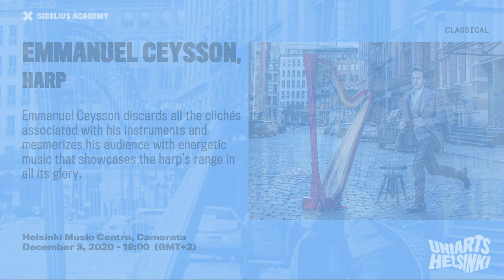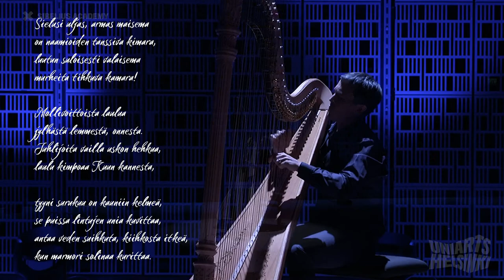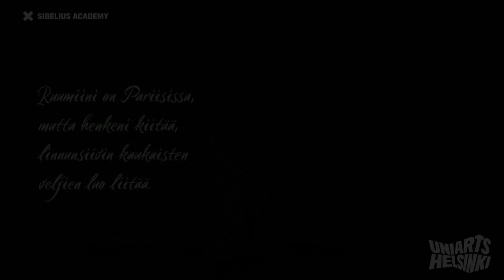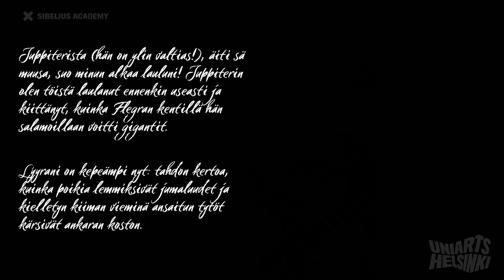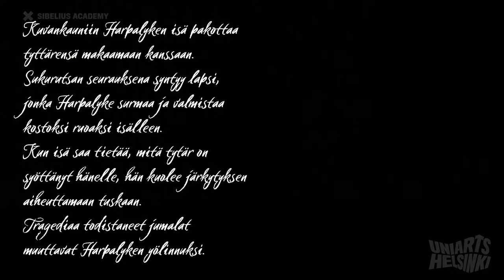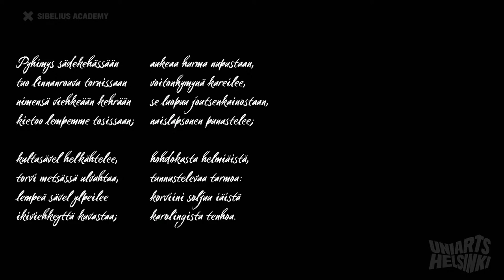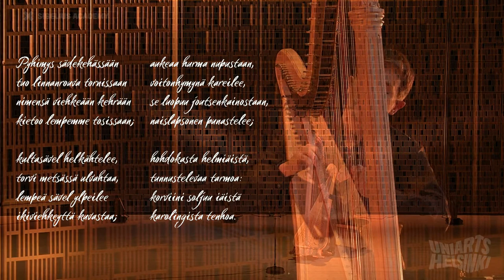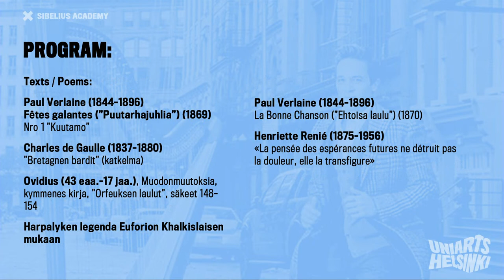Emmanuel Ceysson, harp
World-renowned harp player Emmanuel Ceysson is playing his first concert at Music Centre. Ceysson discards all the clichés associated with his instruments and mesmerizes his audience with energetic music that showcases the harp’s range in all its glory.

Ceysson is the principal harpist in the New York Metropolitan Opera Orchestra. Before his attachment in New York, he was the principal harpist in Opéra National de Paris. He has worked as a teacher in several internationally recognised educational institutions, such as the Royal Academy of Music in London and the Mannes School of Music in New York. Ceysson has also won numerous international competitions.

Emmanuel Ceysson’s teaching visit and concert are part of the international visitor programme launched at the Sibelius Academy of the University of the Arts Helsinki at the beginning of 2019. The programme complements the education provided at Sibelius Academy by inviting leading artists from different parts of the world to participate in the programme. The visiting artists work with Sibelius Academy students and teachers in a periodical manner, mainly in periods of one or two years. The establishment of the programme has been supported by the Jane and Aatos Erkko Foundation and Jenny and Antti Wihuri Fund.

Helsinki Music Centre - Camerata,  December 3, 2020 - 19:00  (GMT+2)

Complete the concert experience with a programme

The programme is available in audio and written both in Finnish and French. The Finnish version is read by Antti Holma and the French version by Emmanuel Ceysson.

PROGRAM:

Suite bergamasque (1905)
     1. Prélude
     2. Menuet
     3. Clair de Lune
     4. Passepied

Jean Cras (1879–1932)
2 Impromptus (1925)

Albert Roussel (1869–1937)
Impromptu pour la harpe, op.21 (1919)

Marius Constant (1925–2004)
Harpalycé (1980)

Une chatelaine en sa tour, op. 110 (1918)

Henriette Renié (1875–1956)
Pièce symphonique en trois épisodes (1907)
     1.   Marche funèbre
     2.   Appassionato
     3.   «La pensée des espérances futures ne détruit pas la douleur, elle la transfigure»

Texts / Poems:

Paul Verlaine (1844–1896)
Fêtes galantes (”Puutarhajuhlia”) (1869)
Nro 1 ”Kuutamo”  *

Charles de Gaulle (1837–1880)
”Bretagnen bardit” (katkelma)  *

Ovidius (43 eaa.–17 jaa.), Muodonmuutoksia, kymmenes kirja, ”Orfeuksen laulut”, säkeet 148–154  **

Harpalyken legenda Euforion Khalkislaisen mukaan  *

Paul Verlaine (1844–1896)
La Bonne Chanson (”Ehtoisa laulu”) (1870)  *

Henriette Renié (1875–1956)
«La pensée des espérances futures ne détruit pas la douleur, elle la transfigure»  *

*    kääntänyt  Einari Aaltonen
**  kääntänyt  Alpo Rönty

Reading / lausunta: Antti Holma

Video, Multicamera live broadcast:   Keijo Lahtinen
Sound:   Olli Ovaskainen
Lights:  Sirje Ruohtula

Producer: Pauli Raitakari

Video Titles / Graphic:   Keijo Lahtinen
Original Graphic Realization:  Jan Rosström

Artist photo by Dario Acosta